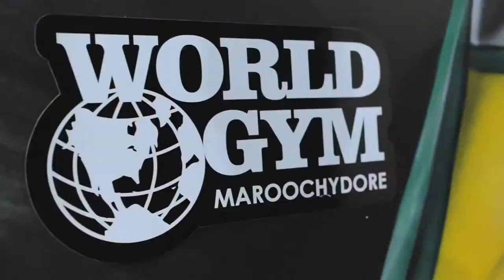Episode 3- Body building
Exciting sports crossovers this week ft Jackson Johnson